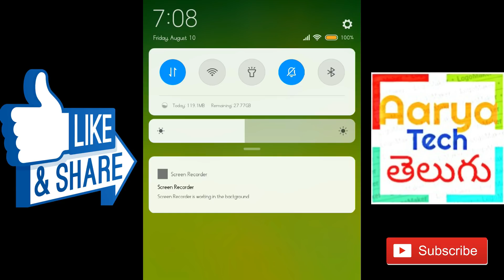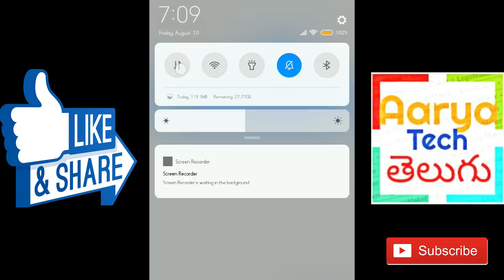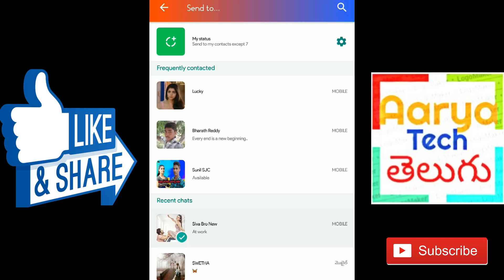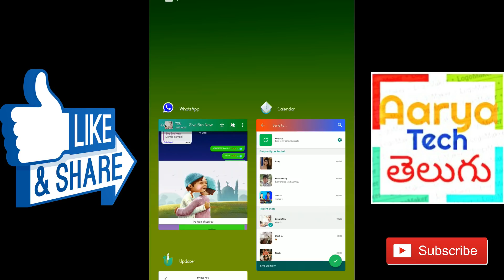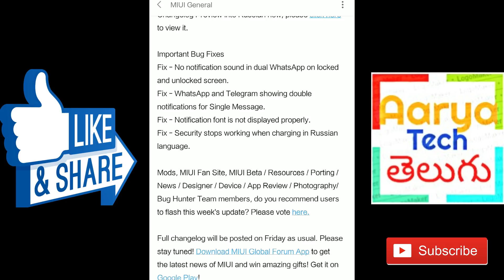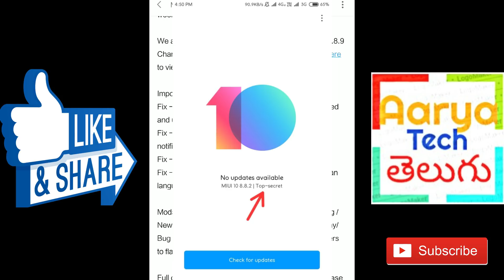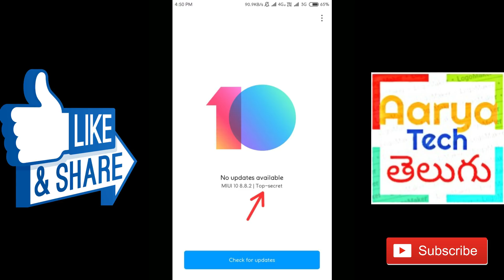**HOT** MIUI 10 8.8.9 Global Beta Changelog || Battery Drain Issue Fixed or Not ?? || New Features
Hi Friends This is Sai Kumar Aarya and you are in Telugu Tech Aarya
here You can find Lots of information about technology and Gadgets , tips and tricks , Smartphones, and all Others

Hereby I Confirm That All the Rights Of this Video Belongs To Me & Im Not Used Any copyrighted Content video in it and all these Video & channel Rights Belongs me and All Videos are produced by me and myself ...

Background Music In this video is Used Belongs To NCS & this Audio are not copyright protected i Used them with proper Permission

TELUGU TECH AARYA